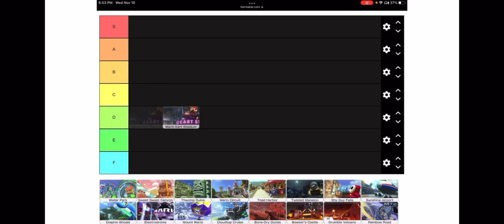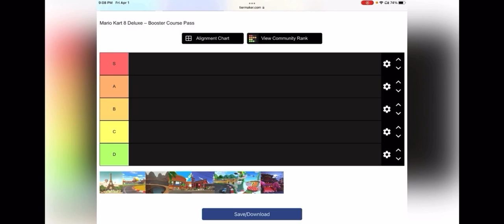My YouTube Rewind 2022 That I Made Back in March!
I made this back in March but I’m just now uploading it lol